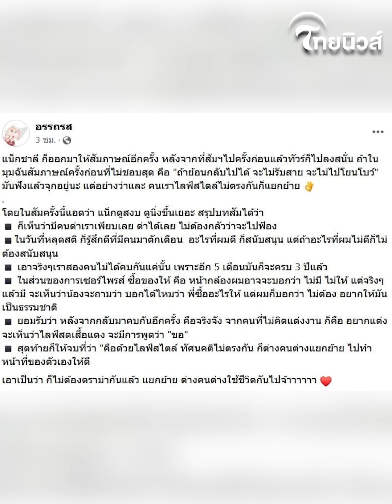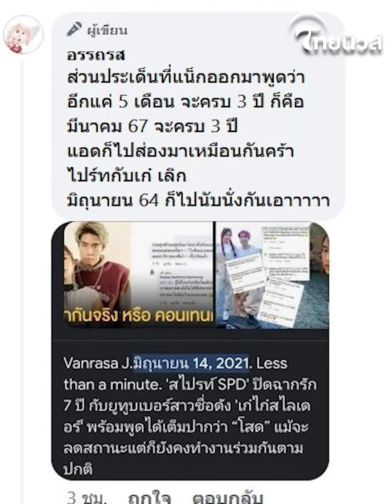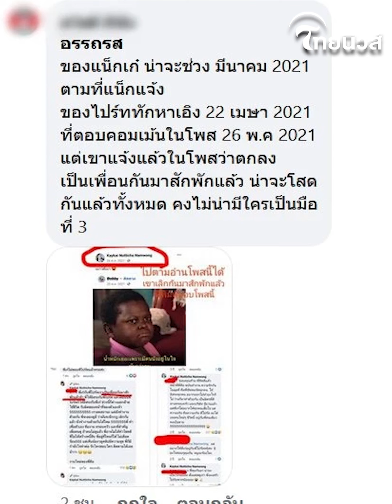ชาวเน็ตว้าวุ่น "แน็ก ชาลี" บอกเสียดายเลิก "เก๋ไก๋" อีก 5 เดือนจะครบรอบ 3 ปี? | เด่วรู้กันบันเทิง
เด่วรู้กัน ชาวเน็ตว้าวุ่น วิเคราะห์ไทม์ไลน์สนั่น หลัง "แน็ก ชาลี" หลุดโป๊ะ เลิก "เก๋ไก๋" อีก 5 เดือนกำลังจะครบรอบ 3 ปี แม้เพิ่งเปิดตัว